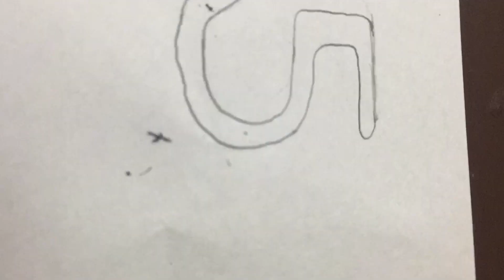17 June 2021